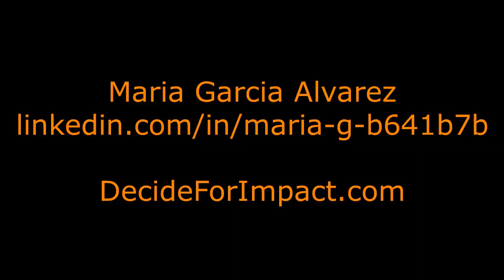Rethink how we think about education - Maria Garcia Alvarez | Decide for Impact show 390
De notities, links en bronnen die we noemden vind je

Vandaag het gesprek met Maria Garcia Alvarez.

In this conversation with Maria I learned:
- Explore what we have with the lens of the Inner Development Goals
- The skills of the IDG’s are not new, but the language is very easy to understand.
- The IDG’s are the capabilities that students need in order to get there.
- The world we have constructed is structurally not working. We deserve a better world structure that supports the planet.
- The journey to a better world structure starts inside.
- Language is a cultural manifestation of how we have constructed our own world.
- We have a huge divide within ourselves.
- We almost know nothing about ourselves.
- We need more conversations on how we are feeling.
- The IDG’s give us the potential to explore.
- Inner development is the door to a more open society where we can live like pirats, without rules.
- Good questions are more important than good answers.
- A university should be the place where you come with questions, and where you leave with more and better questions.
- I-m-possible (I am possible)
- A community of learning, where you as a teacher also learn from the students.
- Social media and technology have an influence on how we measure IQ now.
- First, connect with your students, and provide and environment where the student is in the driving seat.
- Rethink the way we think about education.
- Intelligence is going to change.
- We have created a society that doesn’t value work. It values prestige, the elite, and a title.
- 4E model: explore, engage, elaborate, and evaluate
- Learn how to dance with the system.
- Stop using the word stakeholders – let’s use human actors and non-human actors.

Maria works as a lecturer for the program Global Project and Change Management at the Windesheim University of Applied Sciences. This program is fully integrating Education for Sustainable Development and the Inner Development Goals in its curriculum. Here she teaches about Global Challenges, Globalisation, and Geopolitics.

She also coordinates the educational concept Value Creators, awarded by the Dutch Ministry of Education with the Higher Education Award 2021 (Hogeronderwijspremie).

She is a member of the Board of Directors of the Dutch Comenius Network, a network of teachers and educators for innovative education. She is also a member of different international networks such as the UN Sustainable Development Solutions Network (led by Professor Jeffry Sachs), Earth Charter International, UN Habitat, UNAI (UN Academic Impact), the Inner Development Goals Initiative, and the Wellbeing Economy Alliance (WEAll).

As a researcher, she focuses on how universities can design innovative learning spaces which integrate the third level of Education for Sustainable Development (ESD): Education AS Sustainable Development.

She has authored different chapters around this topic for the first SDG Global Encyclopaedia published by Springer. She defends that there is no transition without transformation when talking about sustainability and that education should be leading the Imagination Age.

Enjoy the insights of Maria.